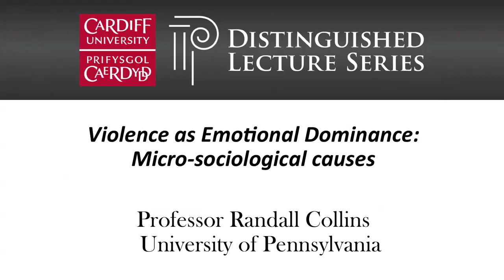Cardiff University Distinguished Lecture Randall Collins: Violence as Emotional Dominance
A lecture delivered by Prof. Randall Collins from the University of Pennsylvania as part of Cardiff University's Distinguished Lecture Series, September 2013.

The title of this lecture is 'Violence as Emotional Dominance: Micro-sociological causes'